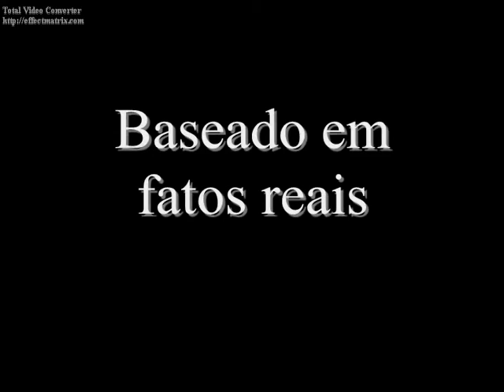Cap News Trailer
Curta o trailer de: Cap News. Produzido por Elson Junior e Igor Amendoin.